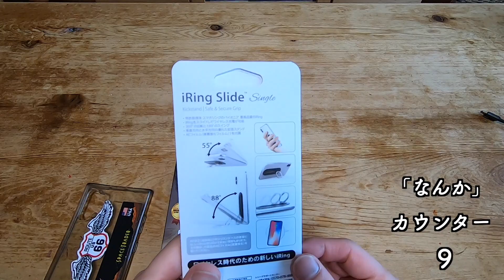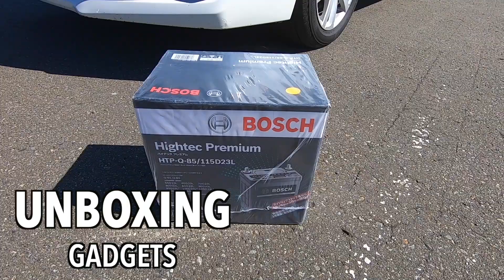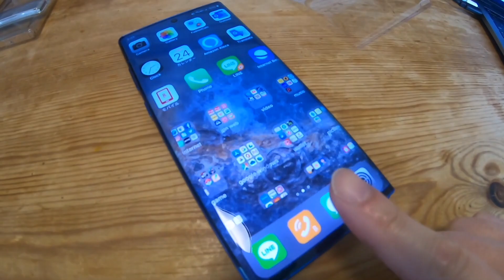Androidケース無い問題に終止符！完璧なスマホケースをあみだす！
買ってから知ったんですが、このiRing slideは結構人気の逸品だったようですねー。
僕も非常に満足なんですが、あえて欠点を述べるとすると、背面が平面にならないので机に置くと安定しませんね。。。
ともあれiPhoneケースの豊富なラインナップを横目にAndroid用のショボケースを探す旅を終えられて満足です笑

購入した商品のリンクはこちらです。
【日本正規代理店】AAUXX(オークス) iRing Slide Single アイリングスライドシングル スマホ落下防止 セーフティグリップ&ポータブルスタンド ワイヤレス充電対応 (シルバー) UMS-IR13SLSSL

こちらのケースは沢山のアンドロイド機種に対応のものがあるようですね。
For Galaxy Note10 Plus ケース 透明 対応 SC-01M SCV45 ケース クリア カバー 薄型 phone case 【2020進化版】保護 軽量 防水TPUソフトシリコン 耐衝撃 一体型 防指紋 散熱加工 Note10 Plus